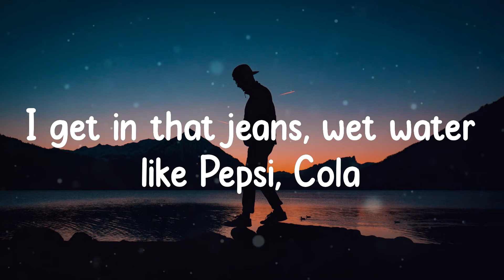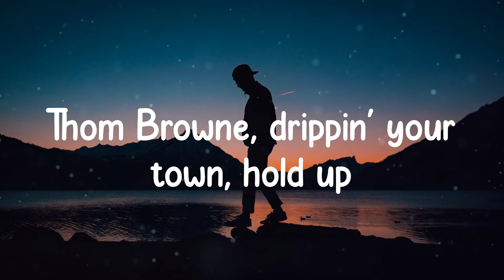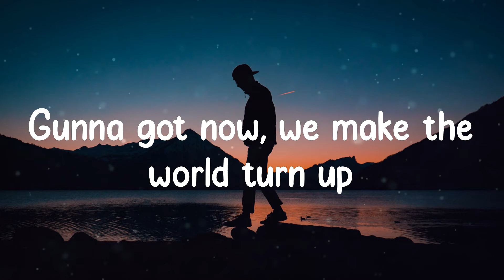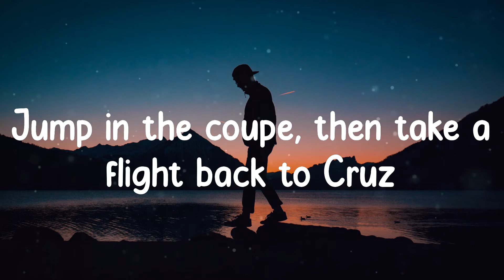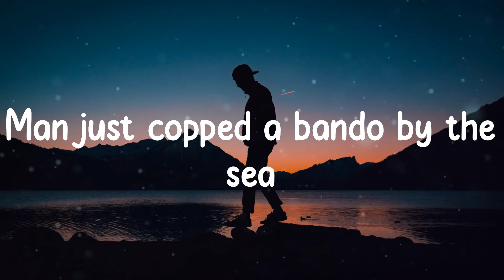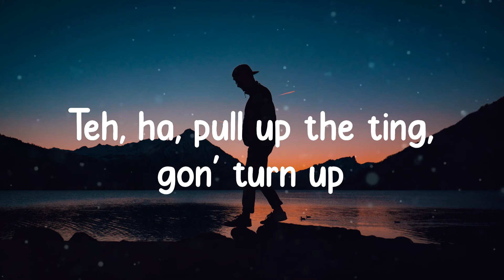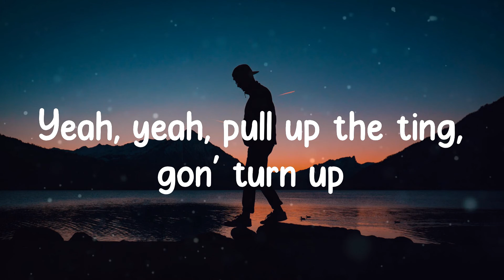TO THE MOON - Gunna Remix - Jnr Choi (Lyrics)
TO THE MOON - Gunna Remix - Jnr Choi ( Lyrics / Lyric Video )

🎵 Lyrics:
Sit by myself
Teh, ha, pull up the ting, gon' turn up
Teh, ha, ha, pull up the ting, gon' turn up
Teh, teh, teh
Pull up the ting, gon' turn up (brr) (bop bop bop, bop bop bop, bop bop bop)
Yeah, yeah, pull up the ting, gon' turn up
(Du-du-du-du) yeah
Uh, uh
Oh, slatt, pull up, the P's, gon' turn up
Smoke out the P, Biscotti weed, I burn up
Reflection of me, I bought her the brand new Rover
I get in that jeans, wet water like Pepsi, Cola
Ah ah, I got an old cougar
Fine brown, give me that brown sugar
Thom Browne, drippin' your town, hold up
Gunna got now, we make the world turn up
Pull up the ting, gon' turn up
Cashmere turtle, yeah, I've been in her girdle
My baby a flirter, I let her get away with murder
Just like the front burner, I ain't got no scrubs in my circle
Teh, teh, teh
(Du-du-du-du) yeah
Huh, fly to France and we can spend time in the Louvre
Magically, time was in loop
Jump in the coupe, then take a flight back to Cruz
Prada the sign on my boots
I got baddies on mind, been in love since I dropped moods
I fuck my bitches in twos
I got platinum online
How the fuck can I lose? Try, won't come out my shoes
Jacket Moncler, in my town I'm pushin' that P
I'm out, send forty for the fee
Man just copped a bando by the sea
Might spend another month in LA
Just a fucked a French bitch from The Bay
And from a Sénégalais, je ne parle pas le Français, yeah
Teh, teh, teh
(Du-du-du-du) yeah
(Trynna get to you)
(Trynna get)